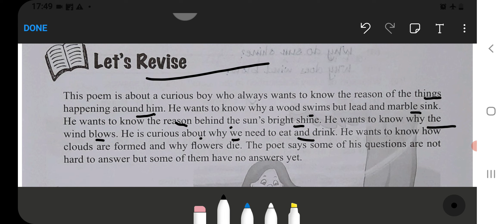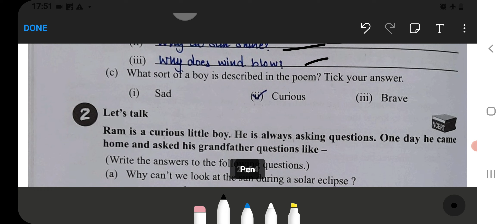Why Class‐4 Unit‐4 Chapter‐7 English‐Workbook fully solved exercise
Oswaal Ncert Workbook Link 1 to 5 ⬇️

why class 4
are 4 credit classes harder
are 4 ap classes too much
reasons why class sizes should be smaller
why did he go there class 4
why did the animals declare war class 4
why do animals reproduce class 4
why do we celebrate festivals for class 4
why do living things reproduce class 4
why do we wear clothes for class 4
why do we need water for class 4
why do cats and dogs fight class 4
why do birds migrate class 4
why do animals migrate class 4
why do we need a house class 4
why do we need energy for class 4
why does cooking gas smell class 4
why does life exist on earth class 4
why does class matter
why chapter class 4
what purpose do classes serve
why do we have seasons class 4
why do states have capitals class 4
why do i have to pay class 4 nic
why do leaves have stomata for class 4
why do i have to pay class 4 ni
why class 4th
why lesson class 4
is 4 classes enough in college
what does class 4 mean
is 4 classes full time
is 4 ap classes enough
is 4 classes considered full time
why should weeds be removed from the field class 4
why should we conserve water class 4
why should we preserve monuments for class 4
why should we be kind to animals class 4
why should we save water class 4
why should animals reproduce class 4
why should we play games class 4
why should we conserve soil class 4
why are classes better than functions
what is class 4
why classes should be 45 minutes long
whose class
why class
why should class sizes be smaller